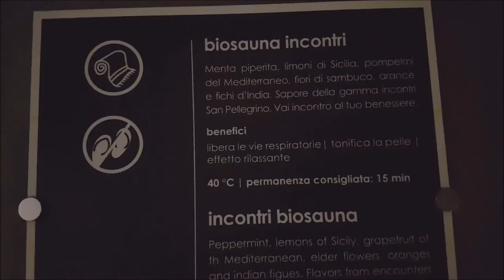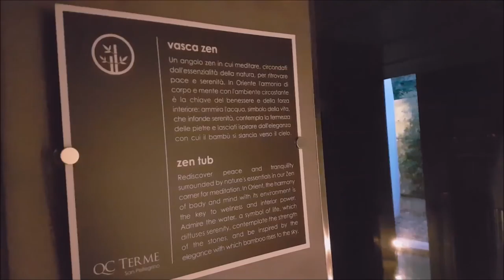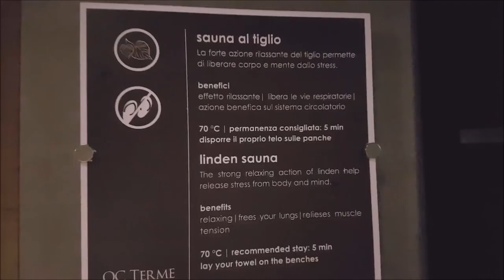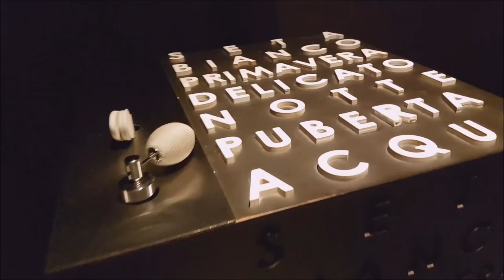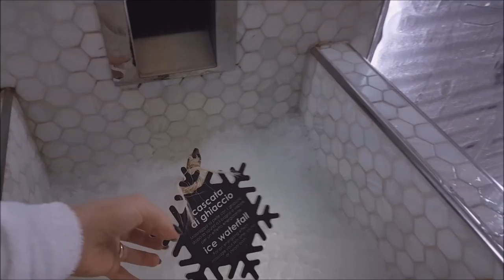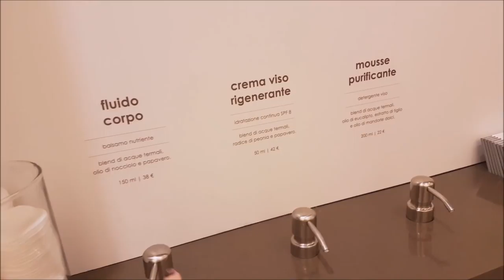ZAMIAST PARYZA - VLOG Z TERME SAN PELLEGRINO